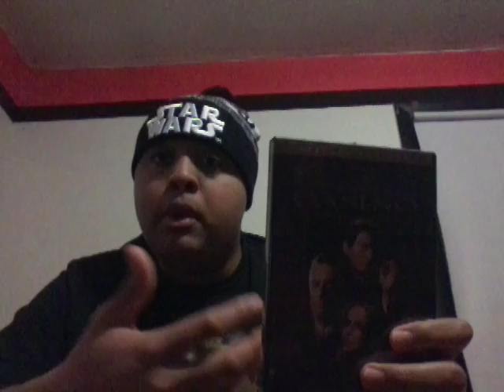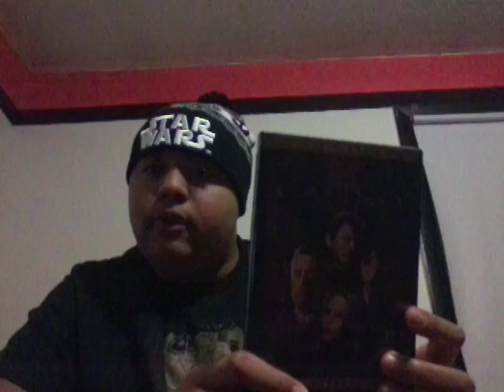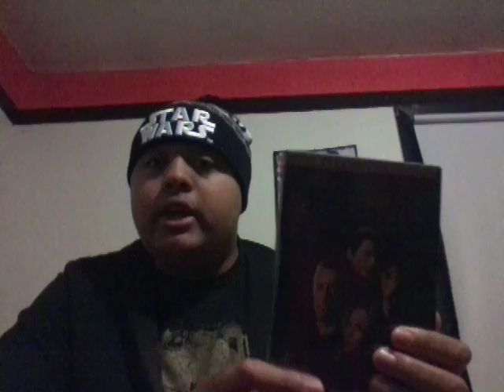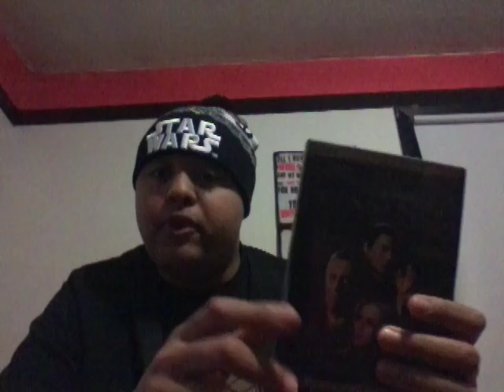Casino movie review